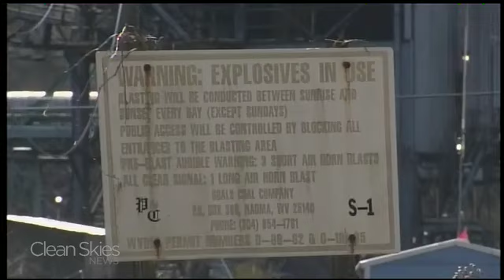The Energy Report - 6/3/10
Susan McGinnis anchors this afternoon's Clean Skies News Energy Report from Washington, DC.
On the program:
- BP works to cover the gusher in the Gulf as President Obama plans another visit tomorrow.- Investigators prepare to reenter the Massey Upper Big Branch Mine. - The Chinese government has imposed a tax on oil and natural gas production in Xinjiang to raise money for minority areas.- A rise of sulfur dioxide emissions in China's air is making officials less optimistic about achieving pollution cuts. - American River has named the Upper Delaware River the nation's most endangered.